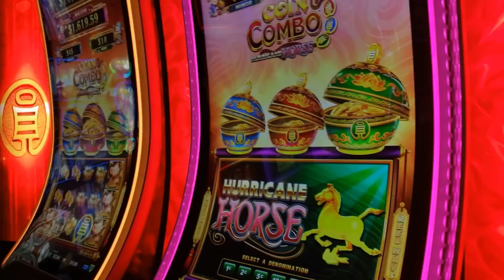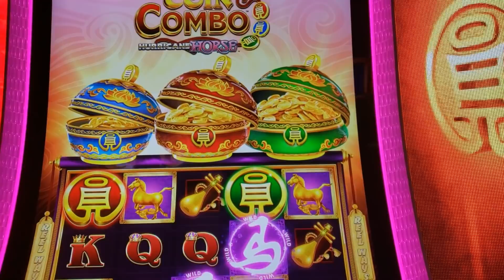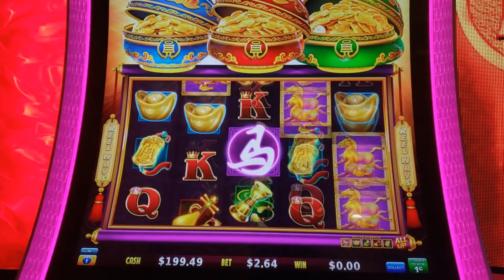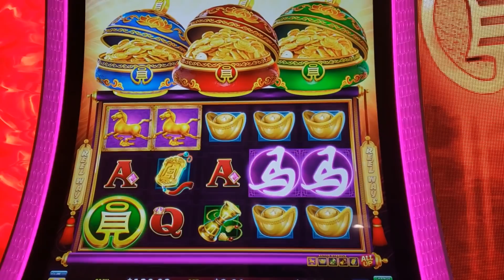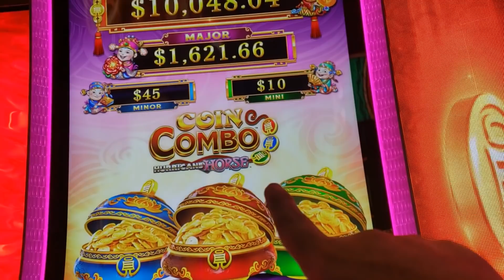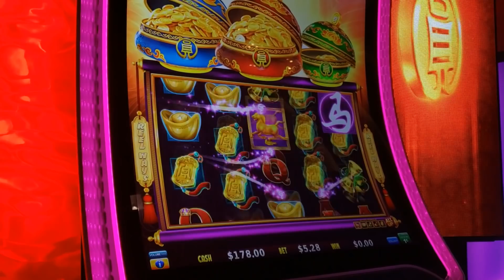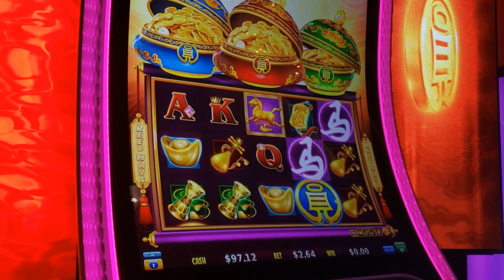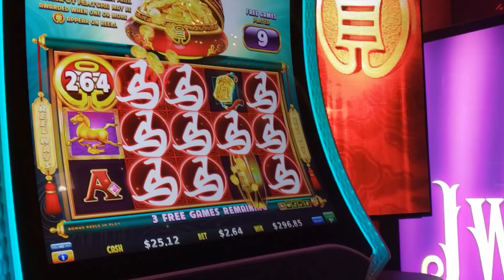MY MOM JUST TOOK OVER MY SLOT MACHINE!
MY MOM JUST TOOK OVER MY SLOT MACHINE!! EPIC SLOT MACHINE VIDEO
More videos, here are a few huge wins from my channel: